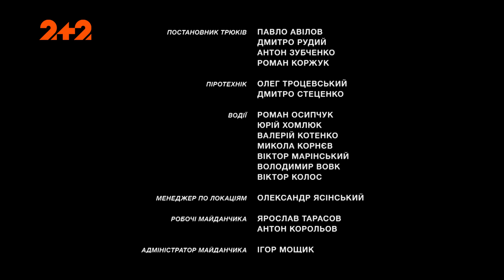Опер за викликом 3. 15 серія – Рокіровка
У Нечаєві помітили підприємство нелегального виготовлення зброї. Щоб довести, що підприємство не просто виробляє пластик, а робить із нього міцну зброю, Артем і Софія відправляються туди. Трофимов грає роль покупця зброї, а Софі – його коханки. Проте здається, виробники пістолетів одразу відчули, що щось не те.